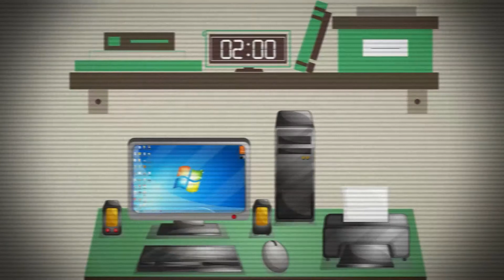Tarsheed Ad3 - TVC